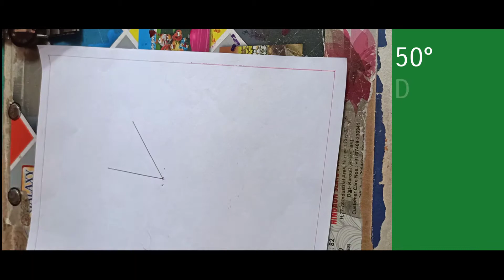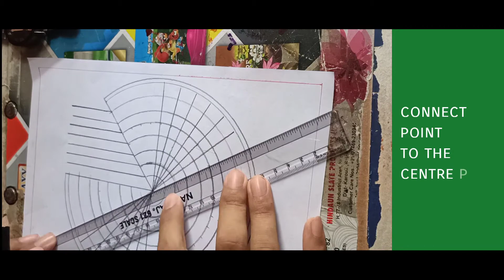how to make a big tracker with calendar || Mr perfect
Title = how to make a big tracker with calendar || Mr perfect ||

So in this video, I will tell you how to make a habit tracker. (in wheel)

With using pencil colour

My # tags.

Music Title : Reverie by Scott Buckley
Genre and Mood : Ambient + Inspiration